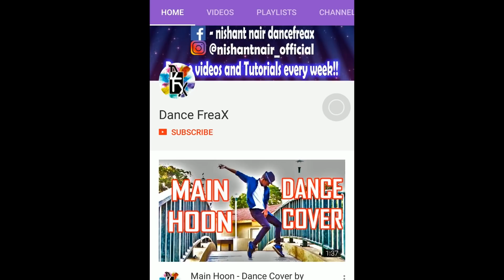Tiger Shroff- Casanova | Signature Steps Tutorial | Nishant Nair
Hello everyone! Welcome to DancefreaX!

This is a Dance Tutorial of Tiger Shroff's new song "Casanova"

Feel Free to use the comment section to share your views!

FAMFUND Link to support me as an artist to bring more such content: